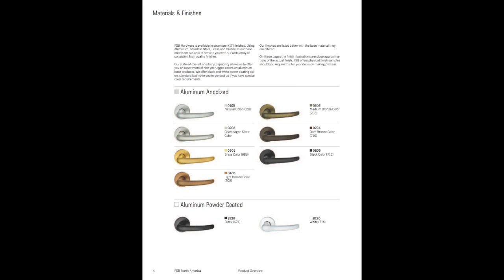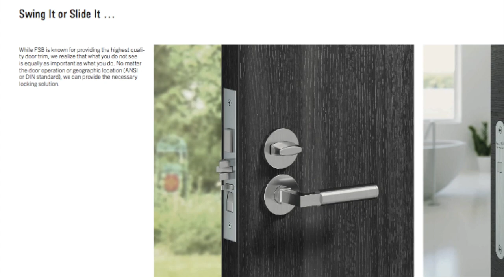FSB Overview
FSB North America Introduction